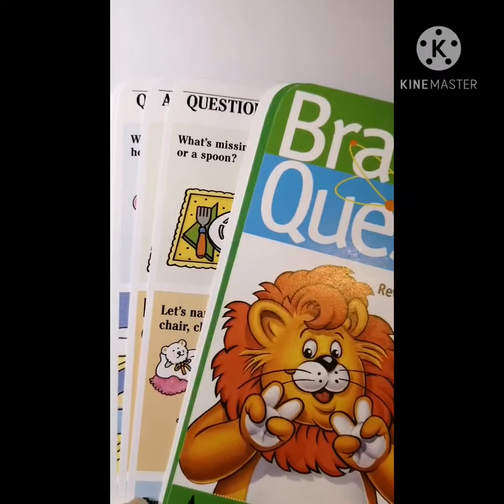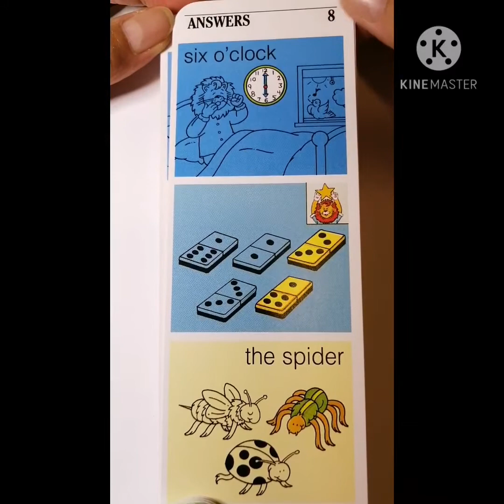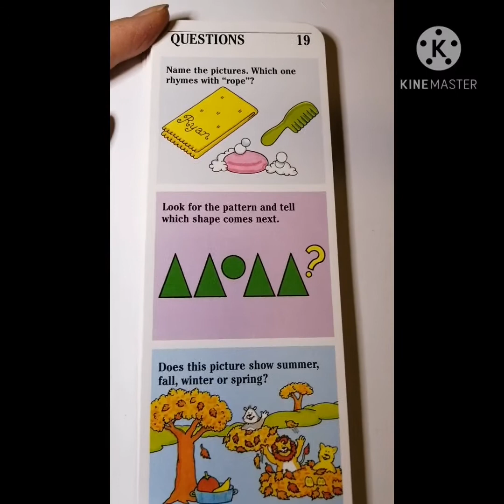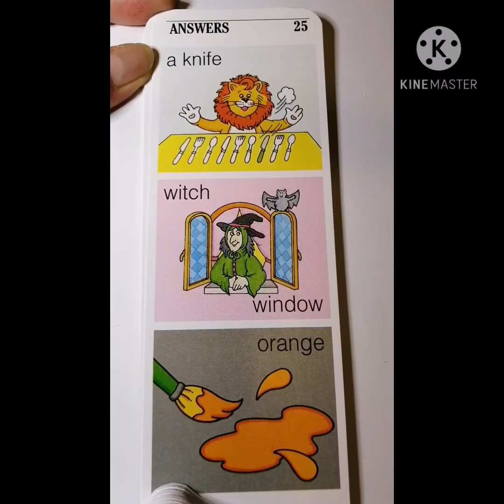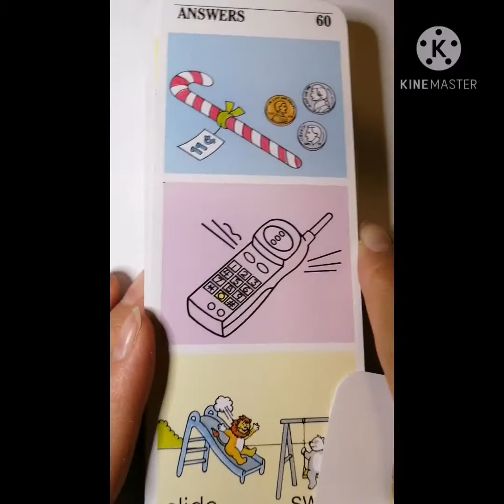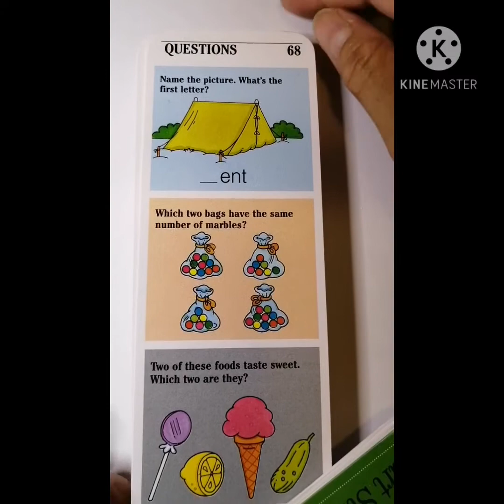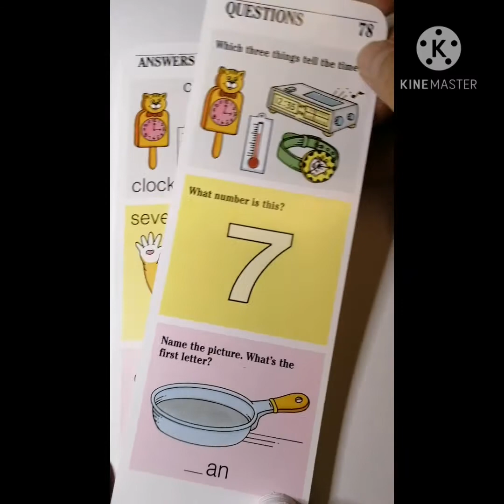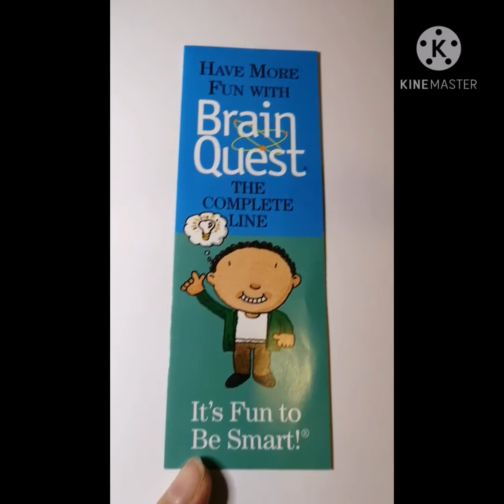Kids Brain test lesson by Jenepertv channel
Additional learning for kids jus watch learn and share.